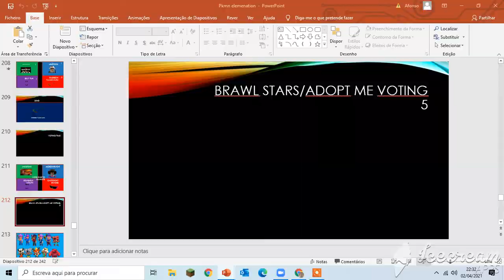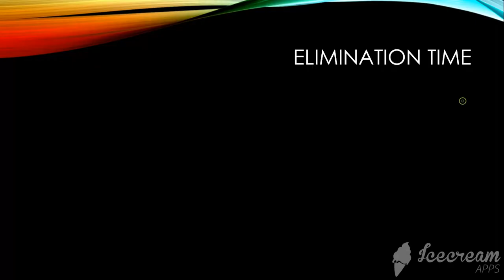brawl stars/adopt me voting 5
how careless we coud be nigthcore